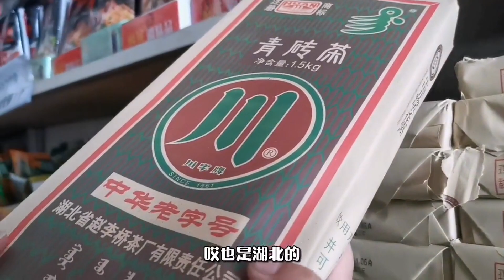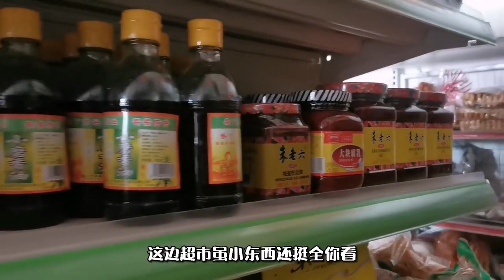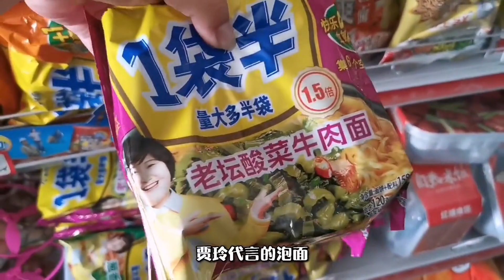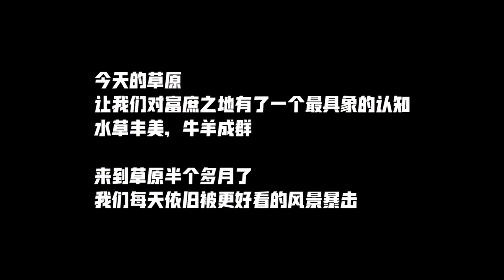房车旅行来到富饶又圣洁，内蒙草原深处的小乡村，路边超市里东西啥价钱？【花喵去吃饭 Chinese Food Tour】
本来想去石林，无奈路上有限高杆，顶着大阴天，我们在雨季的内蒙古又出发了。然后到了下午。。。又是被美景暴击的一天，还顺带了解了一下普通小村里的物价。